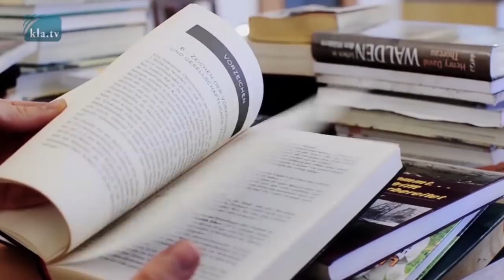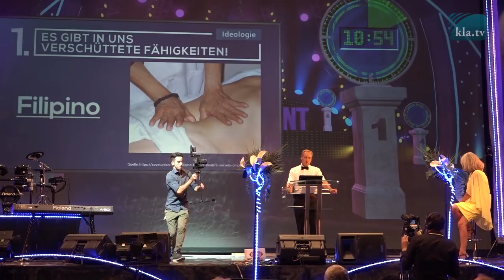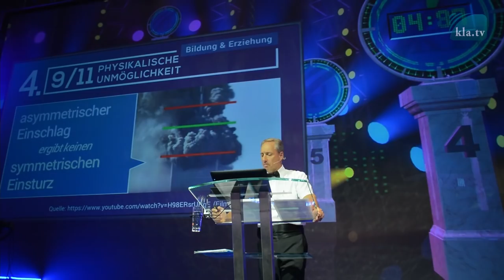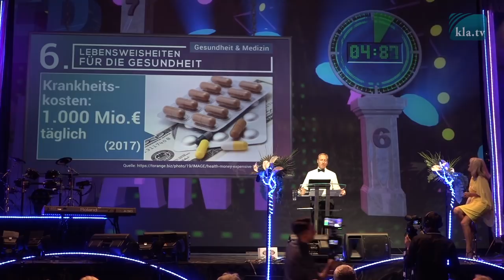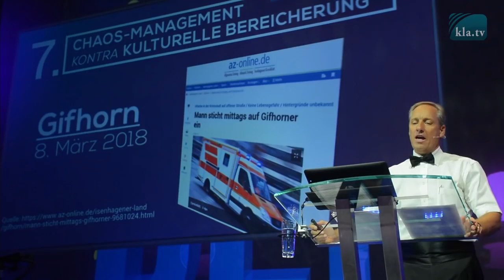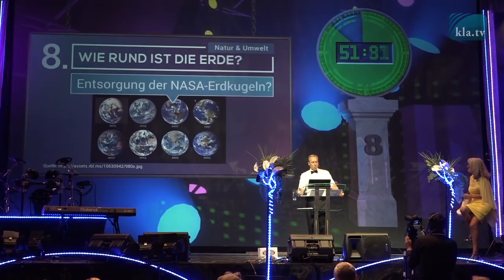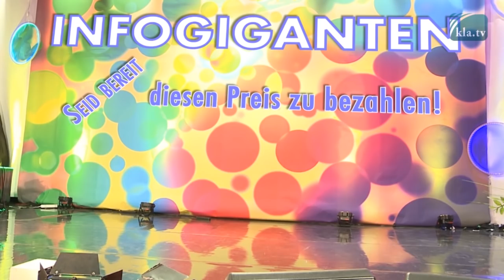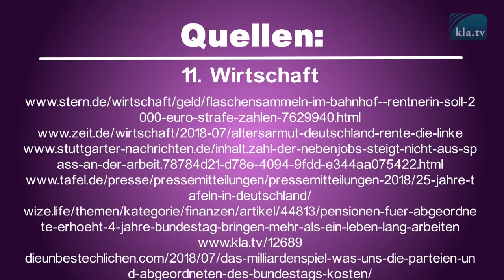15. AZK: 12 Rubriken INFOGIGANT – Ivo Sasek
► Die Bevölkerung braucht Informationen – vor allem über zensierte, unterdrückte und verschwiegene Themen. Doch woher die Zeit für das Lesen und Aufnehmen? „Info-Gigant“ – so heisst das neue Sendeformat auf kla.tv – schafft Abhilfe! Welcher Informant schafft es, eine umfangreiche Thematik in nur einer Minute zusammenzufassen? Ivo Sasek selbst, Gründer von kla.tv, demonstriert, dass dies möglich ist! Er präsentiert zu allen 12 Themenrubriken von kla.tv brisante Informationen in jeweils knapp einer Minute. Wer steigt als Nächster „in den Ring“ und beweist die Fähigkeit auf den Punkt zu bringen?

Der Referent stellt die Textdokumente der 12 Themen als Downloaddatei zur Verfügung (inkl. Quellen):

5. Politik

6. Gesundheit
(Mark Twain, (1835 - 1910), eigentlich Samuel Langhorne Clemens, US-amerikanischer Erzähler und Satiriker)